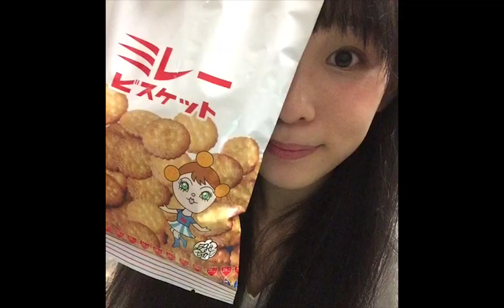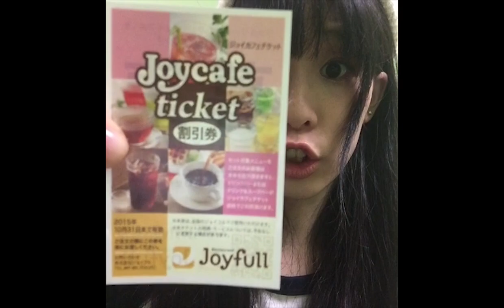神田莉緒香 47都道府県ツアー vine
神田莉緒香 KANDAFUL WORLD 拡大計画 47都道府県ツアー 2015 による各地でのvine動画